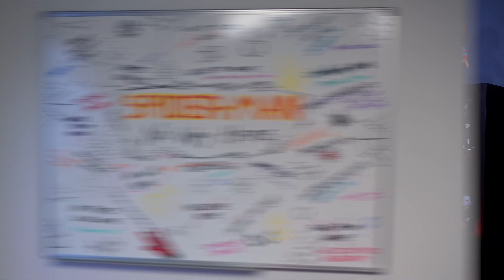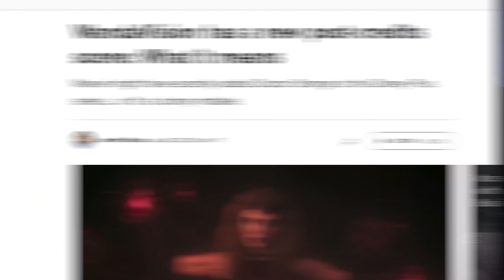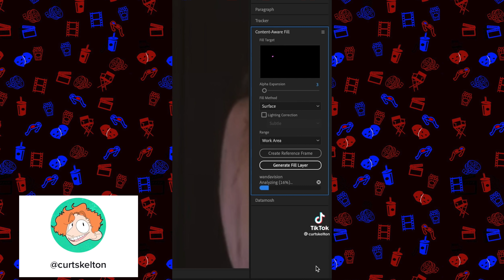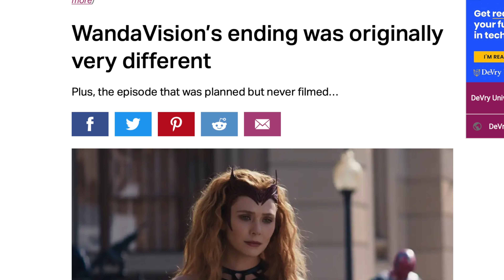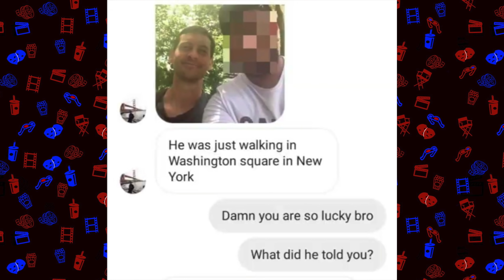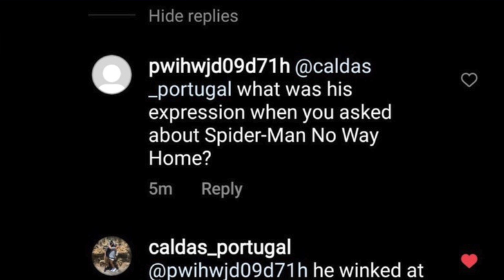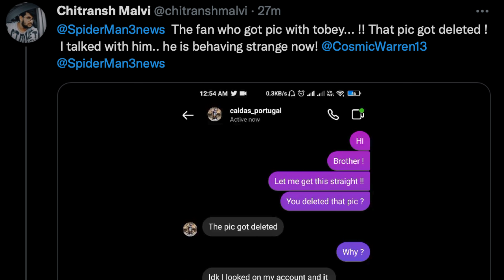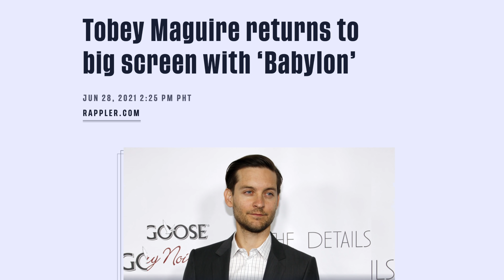Spider-Man No Way Home (2021) Tobey Maguire Asked About Apperance!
Spider Man No Way Home Trailer is still a mystery to when it might be released online. Until then we have several Spider-man fans recently coming in contact with actor Tobey Maguire taking pictures and asking him straight up is he in Spiderman no way home. here we look at Tobey maguires response and whether we think this spider man 3 news is reliable. Also big correction on my wandavision video and what it means.

SOCIAL MEDIA